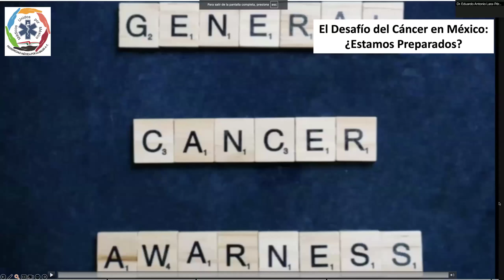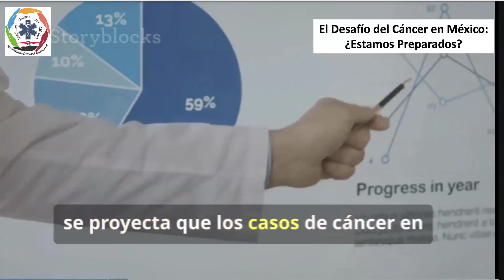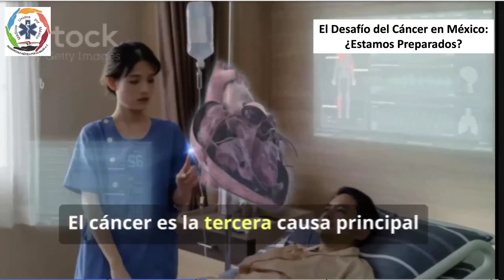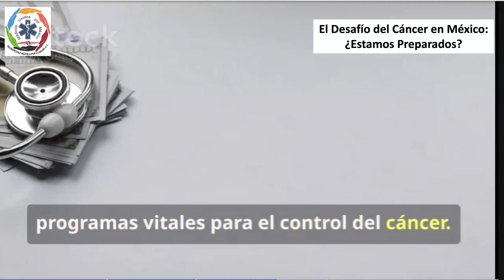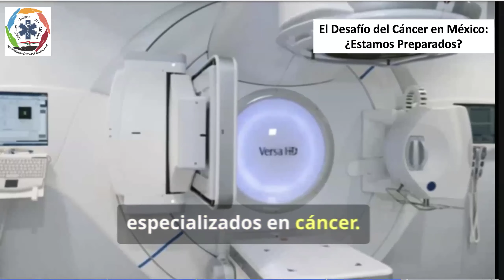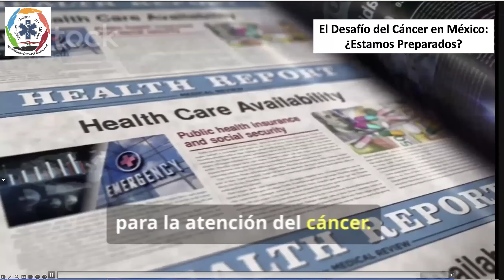El Desafío del Cáncer en México: ¿Estamos Preparados?. Dr. Eduardo Antonio Lara Pérez.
La Fraternidad médica por la salud AC "Médicos Unidos por México" les presentan su video información del día 10 de diciembre de 2024.